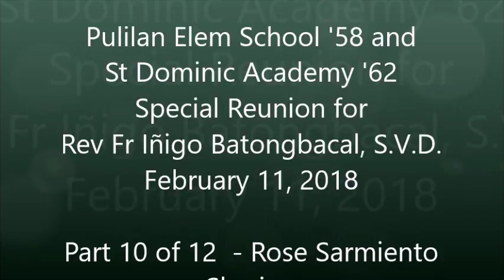Part 10 of 12 - PES 58 and SDA 62 Special Reunion